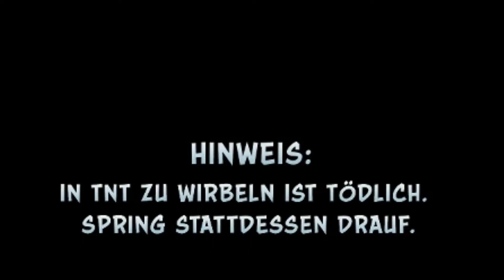NOSTALGIIEEE!! | Crash Bandicoot N. Sane Trilogy #1 [GERMAN] (ABGEBROCHEN)